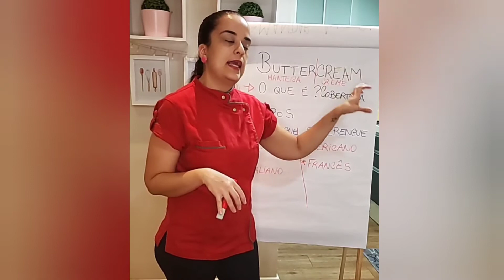Qual a diferença de merengue suíço e merengue italiano?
A diferença é pequena mas tem. De qualquer forma os dois são maravilhosos.